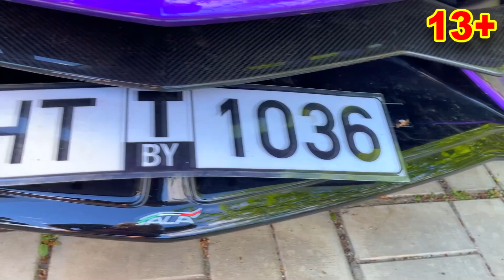Twin & Steering Wheel VS COP Brother Caught Criminal Kids Video